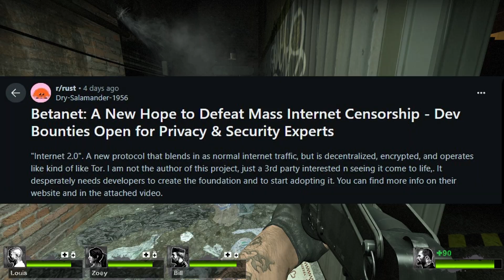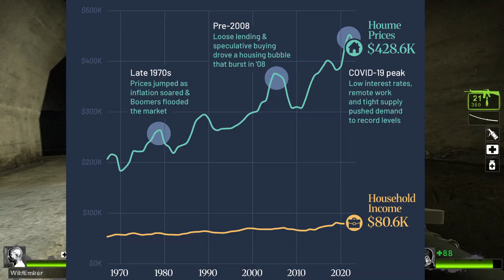What Is Betanet? The Answer To Censorship and Data Harvesting?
In this video I talk about what Betanet is, what it is not, when it may be completed, and what we can really use it for. I am increasingly pro-decentralization as the people who rule our lives abuse their power in ways that are making our lives horrible. In this next century, it may come to be that every aspect of governance becomes decentralized, and therefore forced to be democratic.